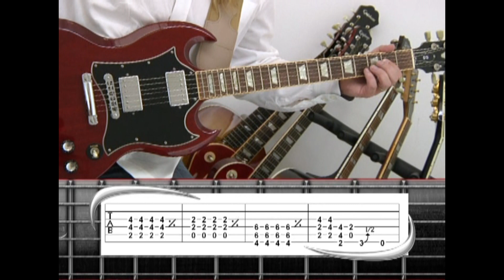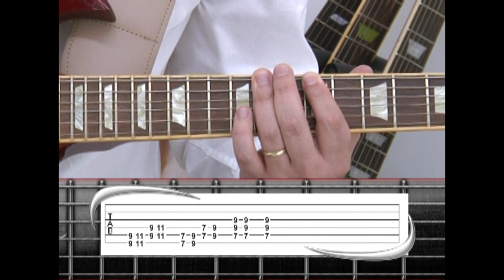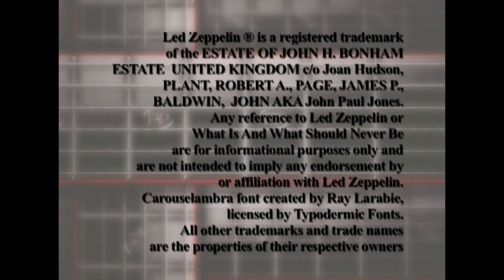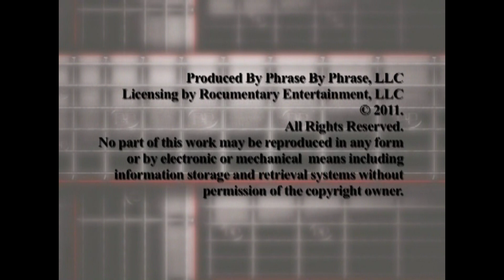WHAT IS AND WHAT SHOULD NEVER BE episode 5 OUTRO how to play LED ZEPPELIN guitar lessons